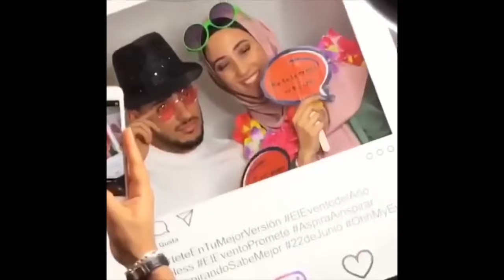EL MEJOR MÉTODO PARA APRENDER IDIOMAS GRATIS Y RÁPIDO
¡¡DADLE A ME GUSTA SI QUERÉIS VER LA PARTE 2!!

El truco de las 10 palabras es lo que me ha enseñado a aprender idiomas rápido. Con este método aprendí a memorizar palabras en inglés y francés y gracias a ello ahora cuento con un repertorio de vocabulario MUY JUGOSO!

Animaos a probarlo en casa, porque es de los mejores métodos con los que he aprendido de forma rápida y eficaz!

Nos leemos en los comentarios.

Love,
Fir ❤️